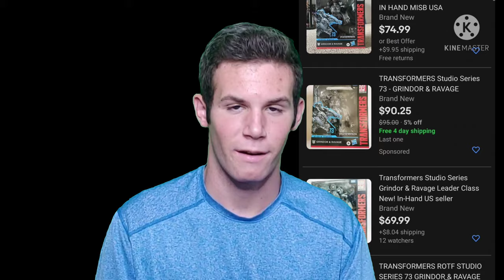Why are there so many early transformers reviews